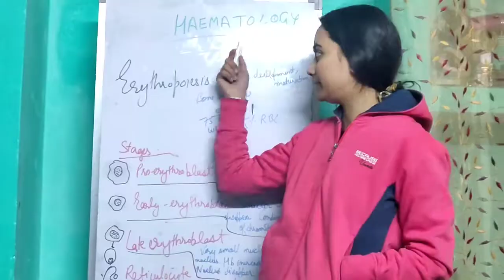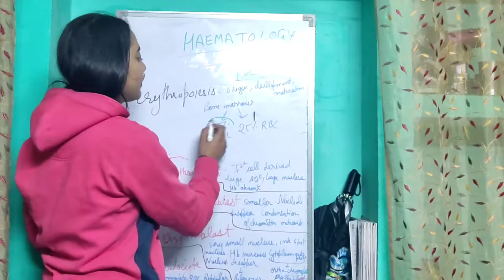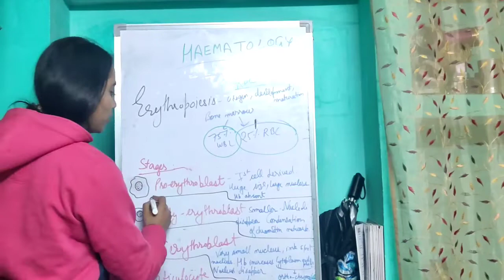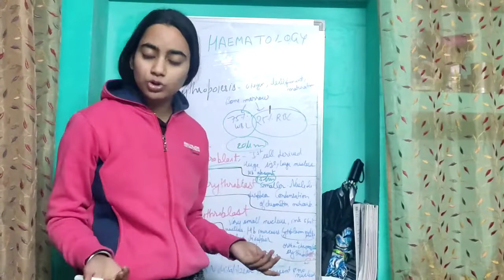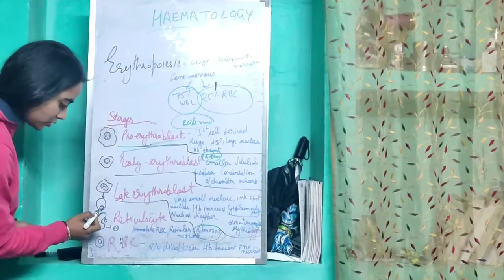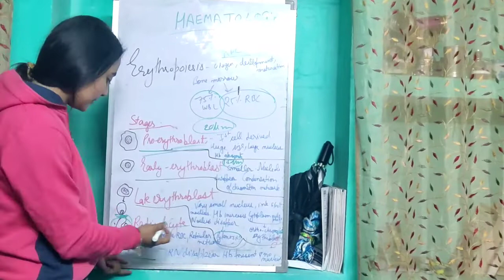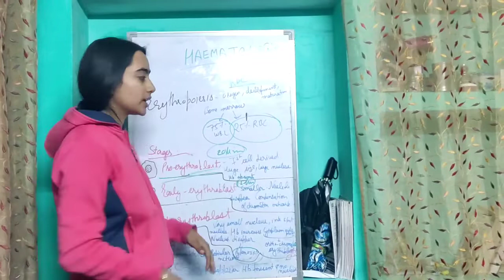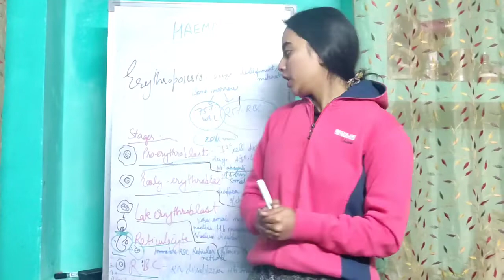Topic #5 Haematology- Erythropoiesis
Hlo guys.

This video covers the fifth topic of pathology i.e. Erythropoiesis

for any queries dm on instagram-